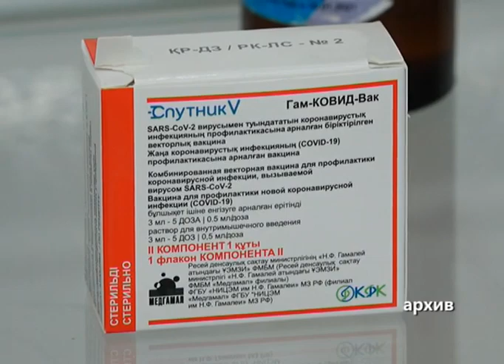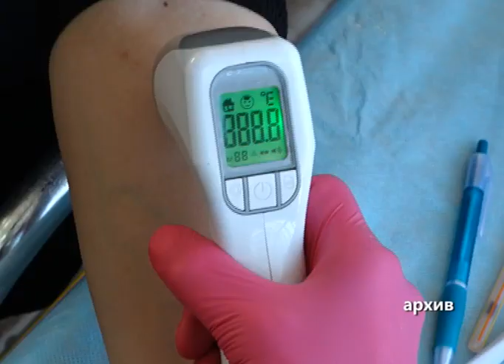За последние сутки количество больных КВИ увеличилось в нашей области ещё на 72 человека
За последние сутки количество больных коронавирусной инфекцией увеличилось в нашей области ещё на 72 человека. Всего данный диагноз с начала пандемии подтвержден у 10 753 актюбинцев. Актюбинская область по-прежнему находится в красной зоне.
Стабильной нынешней эпидситуацию явно не назовешь. Только за последнюю неделю наша область из красной зоны перешла в желтую и снова вернулась обратно. Число инфицированных, то уменьшается, то растет. К примеру, за эту неделю самое большое количество зарегистрированных случаев заражения пришлось на 19 мая - 120 человек. Сегодня медики рапортовали о ещё 72 новых зараженных коронавирусом и 13 пневмонией.
А вот количество вакцинированных в области растет не такими быстрыми темпами. Всего на сегодняшний день полный курс вакцинации получили лишь чуть больше 32 тысяч жителей региона. Видимо актюбинцы всё ещё сомневаются, действительно ли прививка поможет избежать заражения. Однако, как заверили сегодня медики, случаев заболевания коронавирусом после получения вакцины у нас не зарегистрировано. Тем не менее, врачи предупреждают, если между получением первого и второго компонентов антиковидного препарата вы стали носителем нового вируса, то спустя полгода после выздоровления вам вновь придется проходить полный курс вакцинирования.
Сегодня желающие поставить прививку могут выбрать и препарат. В Актобе имеются вакцины - отечественного, российского и китайского производства. Всего с начала вакцинации в область было доставлено более 156 тысяч доз вакцины. Это 114 тысяч доз - Спутника, 2000 - КазВака и 40 000 - ХаятВакс.